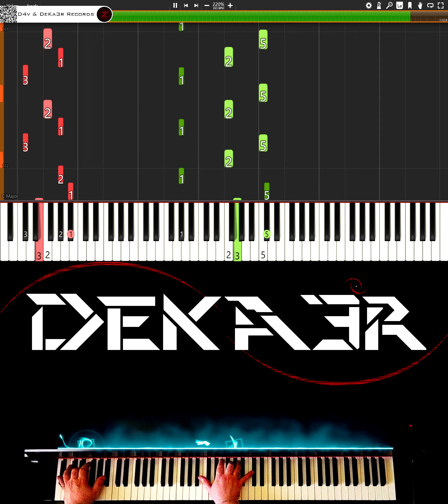🔴 IRL 🎹 RUNNER • CREACIÓN DE SU DIGITACIÓN, MNEMOTECNIA Y ESTUDIO PARA PIANO